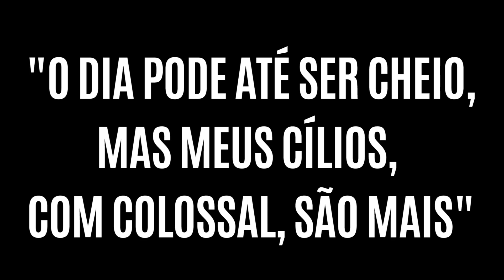CÍLIOS INCRÍVEIS POR ALICE SALAZAR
Vocês sabem como o meu dia-a-dia é super corrido. Neste vídeo, eu recebi um presente super bacana e um desafio de Maybelline para ver como a máscara Colossal reage num dia intenso de atividades. Veja os resultados no e mande o seu colossalfacts nos comentários.

O meu é: O dia pode até ser cheio, mas meus cílios, com Colossal, são mais.

E atenção! Não aceite imitações, a amarelinha original é a Colossal.

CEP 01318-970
São Paulo/SP

Assessoria de Imprensa:
➜ F*Hits